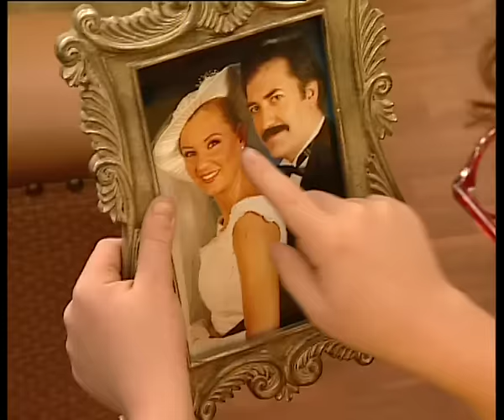Çocuklar Duymasın 1. Bölüm (ATV)